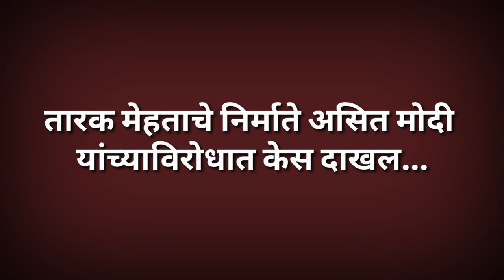तारक मेहताचे निर्माते असित मोदी यांच्याविरोधात केस दाखल, कधीही अटक होण्याची शक्यता || marathi News